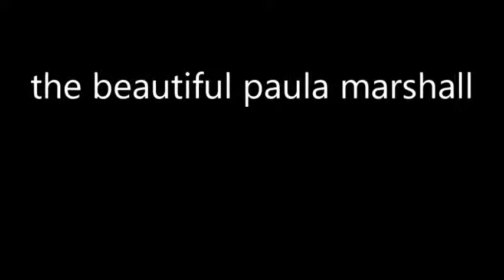the beautiful paula marshall